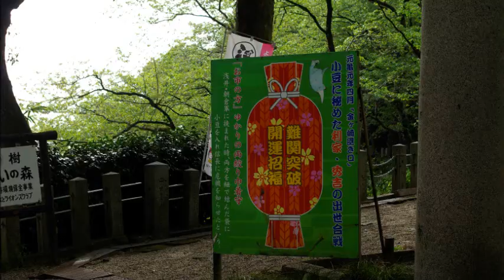奥琵琶湖と敦賀_2011年5月2日_Japanese scenery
GWでも道が空いてそうな今日、少し遠出。
黄砂の影響で、青空全開！！・・・とはいきませんでしたが。